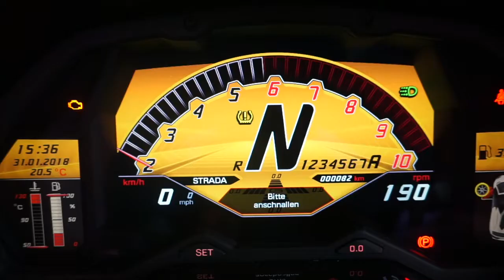30 Seconds To The Lamborghini Aventador LP-750 SV Roadster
1 of 500. That's it. The Lamborghini Aventador is as extreme as it gets. So, Lamborghini had the bright idea to make an even more powerful version. With no top on. The result is a 750 PS spaceship that will go from 0-100 in only 2.8 seconds and reach speeds of 350 km/h. Phenomenal!